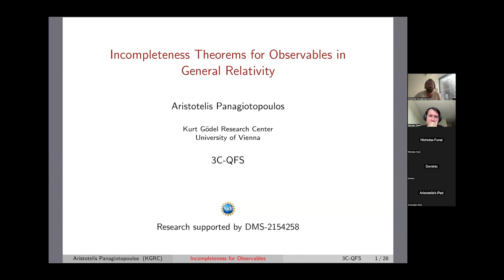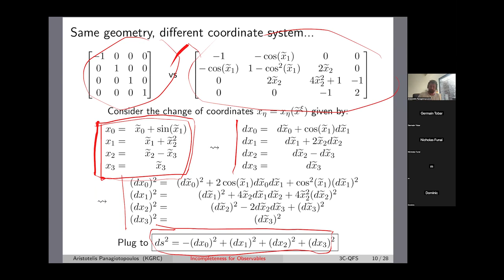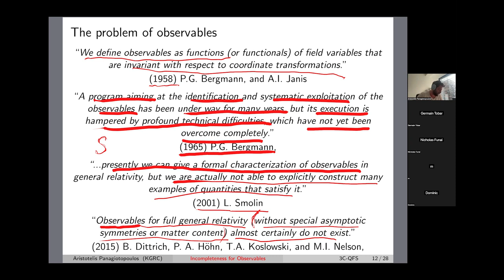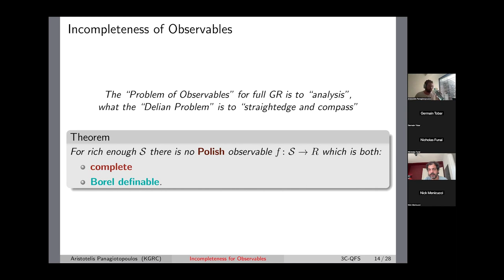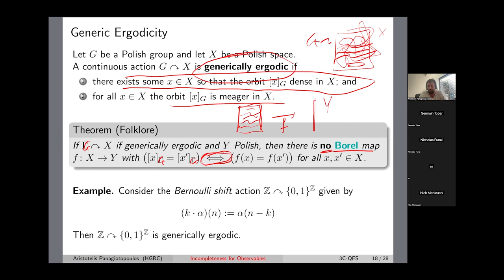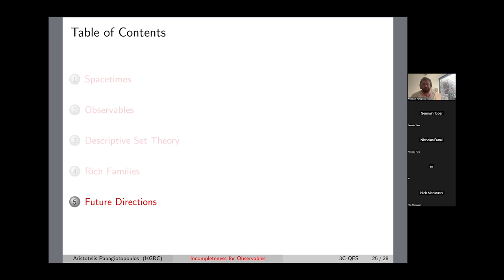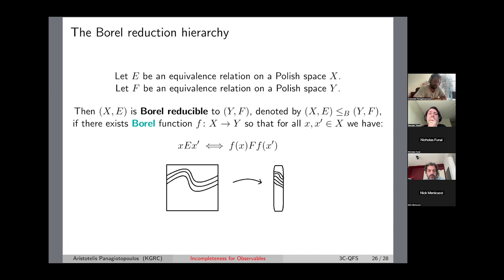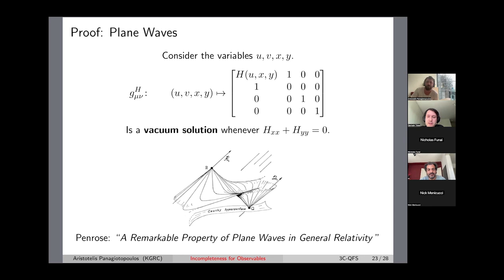Aristotelis Panagiotopoulos - Incompleteness Theorems for Observables in General Relativity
*Abstract:* One of the biggest open problems in mathematical physics has been the problem of formulating a complete and consistent theory of quantum gravity. Some of the core technical and epistemological difficulties come from the fact that General Relativity (GR) is, fundamentally, a geometric theory and, as such, it oughts to be `generally covariant', i.e. invariant under change of coordinates by the arbitrary diffeomorphism of the ambient manifold. The Problem of Observables is a famous instance of the difficulties that general covariance brings into quantization: no non-trivial diffeomorphism-invariant quantity has ever been reported on the collection of all spacetimes.

It turns out that there is a good reason for this! In a recent joint work with Marios Christodoulou and George Sparling we employ methods from Descriptive Set Theory (DST) in order to show that no complete observables for full GR can be Borel definable. In other words, the problem of observables is to `analysis' what the Delian problem was to `straightedge and compass'. This talk will provide a gentle introduction to the main concepts of DST, where they come from, and how they connect to the problem of observables. We will then discuss the aforementioned Incompleteness Theorem, as well as the next steps in a research program that aims to further uncover this new connection between theoretical physics and DST.

_3C-QFS, 30 April 2024_